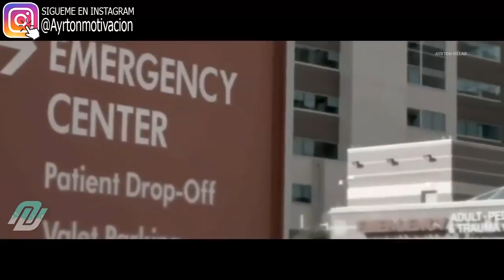Prichard Colon [RAP] Vive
🔥 ¿Podremos llegar a 100.000 suscriptores ?

Nombre: Boxeo, MMA y Motivacion

🅴ditado por: Ayrton Villar

🌎 MIS CANALES ★

NO POSEO LOS DERECHOS A LOS CLIPS NI A LA MÚSICA. TODOS LOS DERECHOS PERTENECEN A SUS PROPIETARIOS.Este vídeo no pretende infringir ninguna Condición de Uso. Descargo de responsabilidad de los derechos de autor Según la Sección 107 de la Ley de Derecho de Autor de 1976, se otorga un "uso equitativo" para fines tales como críticas, comentarios, informes de noticias, enseñanza, becas e investigación. El uso equitativo es un uso permitido por la ley de derechos de autor que de otro modo podría estar infringiendo. El uso no lucrativo, educativo o personal inclina la balanza a favor del uso justo.